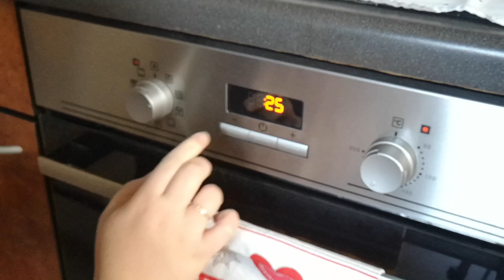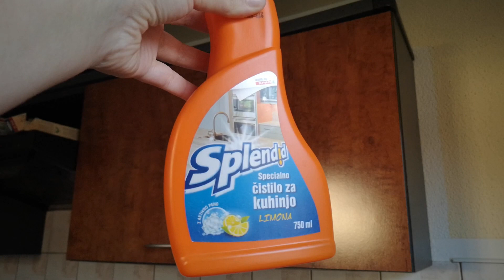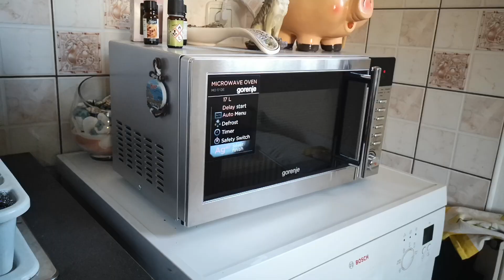APPLE CINNAMON MUFFINS RECIPE + CLEAN WITH ME // KITCHEN CLEANING MOTIVATION 2020 // Vlogmas day 5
With all that is going on in the world, why not do Vlogmas early this year? Today's video is APPLE CINNAMON MUFFINS RECIPE + CLEAN WITH ME. I hope you will get some CLEANING MOTIVATION  out of this video and I hope you will enjoy this vlogmas day 5. :)

APPLE CINNAMON MUFFINS RECIPE (12 servings):
Ingredients
    2 cups all-purpose flour + 2 teaspoons for coating apples
    1½ teaspoons baking powder
    ½ teaspoon salt
    2 teaspoons ground cinnamon + 1/2 teaspoon for coating apples
    2 cups diced apples
    ½ cup (1 stick ) unsalted butter, room temperature
    1 cup granulated sugar
    2 large eggs
    2 teaspoons vanilla extract
    ½ cup milk

For the Topping:
    1/2 cup butter melted
    1/4 cup granulated sugar
    1/4 cup ground cinnamon